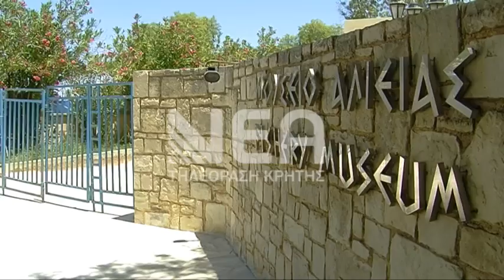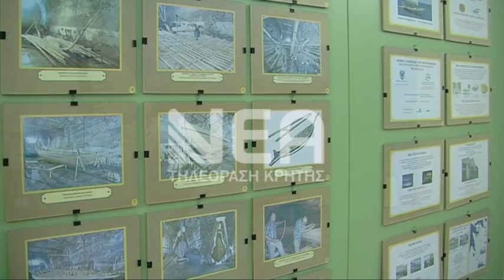ΚΛΕΙΣΤΟ ΤΟ ΜΟΥΣΕΙΟ ΑΛΙΕΙΑΣ ΣΤΟ ΚΟΛΥΜΒΑΡΙ ΧΑΝΙΩΝ